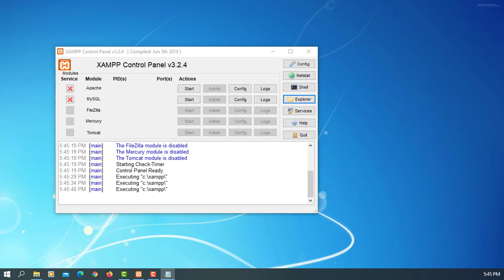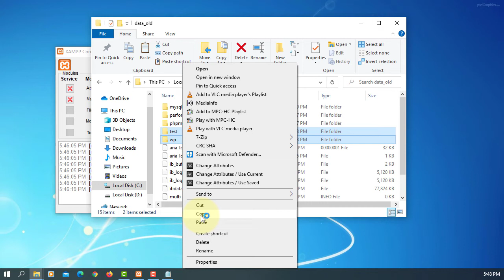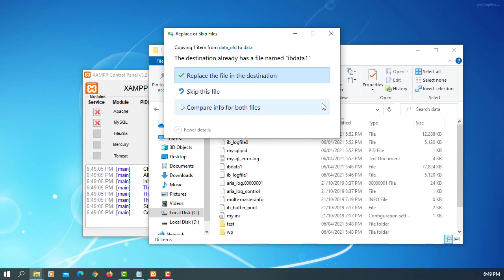How To Fix the XAMPP Error: MySQL shutdown unexpectedly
If you're experiencing an issue with XAMPP when attempting to run MySQL on Windows 10 x64 and it shuts down unexpectedly, follow these steps to resolve the issue:

   1. Change the name of the "mysql/data" folder to "mysql/data_old".
   2. Create a new folder named "mysql/data".
   3. Transfer the contents of "mysql/backup" to the newly created "mysql/data" folder.
   4. Move all database folders from "mysql/data_old" to "mysql/data", excluding the "mysql", "performance_schema", and "phpmyadmin" folders.
   5. Replace the "ibdata1" file in the "mysql/data" folder with the one from "mysql/data_old".
   6. Finally, start MySQL from the XAMPP control panel.

Note: XAMPP automatically creates backups, which can be found in the folder where it was installed.

The "MySQL shutdown unexpectedly" error is most often caused by a conflict with another program or a problem with the MySQL configuration. Check if there is any other application already using the same port (usually 3306) that MySQL is configured to run on. Port conflicts can cause MySQL to shut down. You can change the MySQL port in the XAMPP configuration if needed.